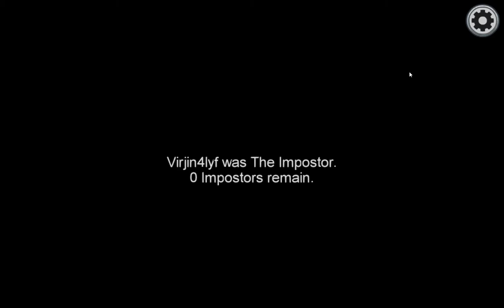among us with friends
Alessandro(imposter)